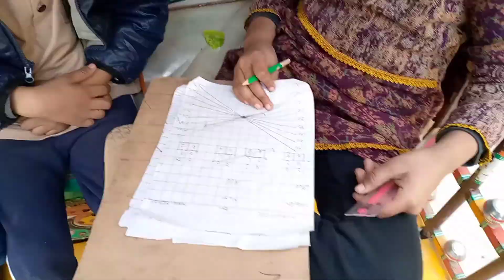Today the children continue to play in our house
073 vlog no